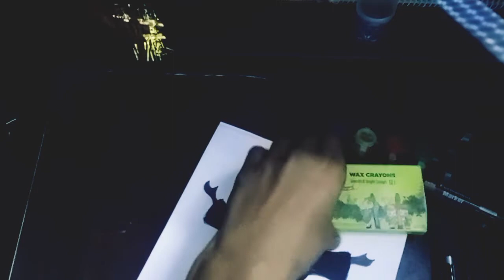how to draw jijas //very easy way to draw jijas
how to draw jijas